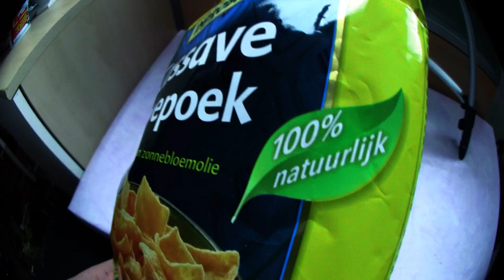Ramses Kitchen | Cassave Krupuk (ähm ja ...)